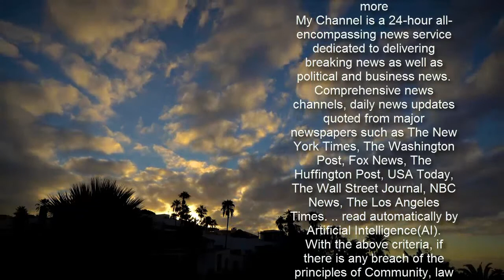Democrats' COVID-19 Relief Plan Could Save The Pensions Of 1 Million People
Retirement experts have been warning for years that more than 1 million workers and retirees could lose their pensions if Congress doesn’t act. Now help from Washington might finally arrive, thanks to an unlikely legislative opening provided by the pandemic.  Congressional Democrats are moving a $1.9 trillion coronavirus relief plan through a process known as budget reconciliation, hoping to send it to President Joe Biden’s desk this month. A proposal to shore up troubled pension plans and the federal agency that insures them may end up hitching a ride on that package, saving retirees from having their pensions cut.  Unions and their Democratic allies have fought for several years to pass such a pension fix, but were blocked by Senate Minority Leader Mitch McConnell (R-Ky.) when he was Senate majority leader. (McConnell and Republicans passed a narrower, bipartisan bill that safeguarded the pensions of coal miners.) Now, however, Democrats control the House and have the barest of majorities in the Senate, with 50 seats and Vice President Kamala Harris available to cast a tie-breaking vote.     The reconciliation process would allow Democrats to pass a package in the Senate with a simple majority, avoiding a filibuster that would normally require 60 votes to overcome. The House is already considering the pension proposal in its version of the relief bill. If the Senate includes the measure and it survives under reconciliation rules, a lot of retirees will be celebrating.  “It’s been a long, hard struggle,” said John Murphy, vice president of the Teamsters, a union with one of the most threatened pension funds. “We’re on the 5-yard line, it’s first down and goal, and I like our chances.”  The pension funds in trouble are called multiemployer plans. Anywhere from a small handful to hundreds of employers contribute to such plans, with the amounts negotiated through union contracts. The plans are common in fields like construction, trucking and mining, where workers often change employers but take their pensions with them.     Although most of the 1,400 such plans out there are fine, around 130 of them have fallen into dire shape, with fewer union employers contributing to them. Those plans cover roughly 1.3 million people, and some are on track to become insolvent within just a few years. Their failure could wreak havoc on the Pension Benefit Guaranty Corporation, the government-run entity that backstops pension benefits.   If the PBGC’s insurance program for multiemployer funds went under, retirees and their spouses could end up getting pennies on the dollar for benefits they worked their entire careers for. Some could even fall into poverty.  The idea of bailing out pension funds through the coronavirus relief package will certainly draw criticism from Republicans. In a hearing held Wednesday by the House Ways and Means Committee, Rep. Kevin Hern (Okla.) said the proposal doesn’t belong in a bill addressing stimulus payments, unemployment benefit